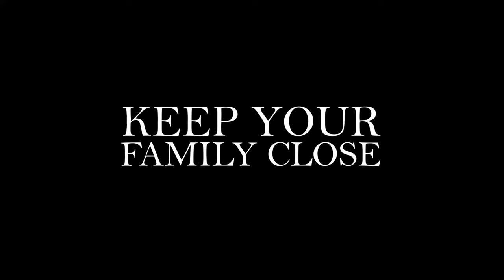FATAL FAMILY REUNION Trailer (2024) Alexandra Augustine, Thriller Movie